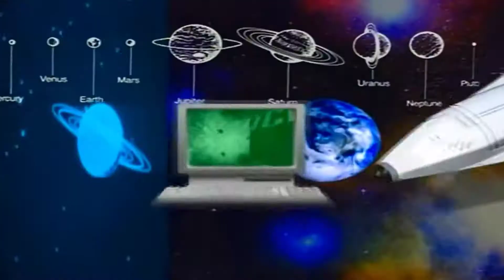Bill Nye the Science Guy Theme Song but in alphabetical order